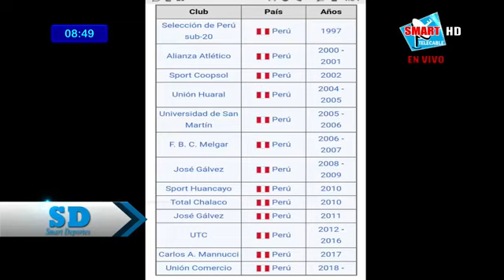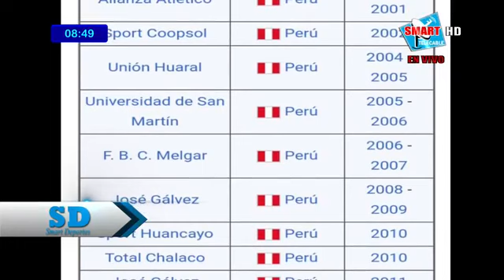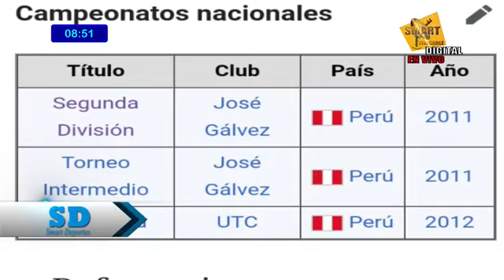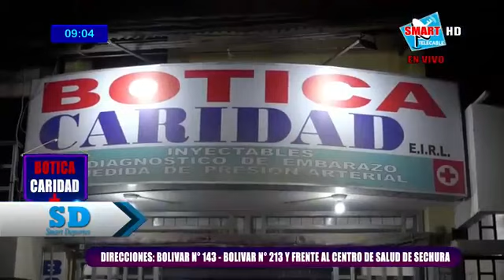09/03/2020 - Atlético Grau y la salida Pablo Zegarra y llegada Rafo Castillo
Todo sobre la fecha y Atlético Grau y la salida de Pablo Zegarra y la llegada de Rafo Castillo